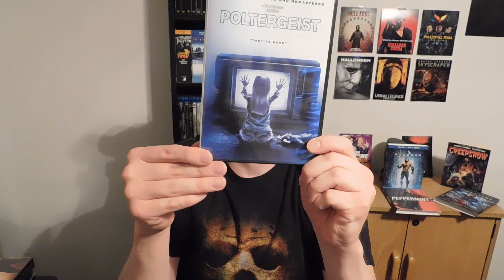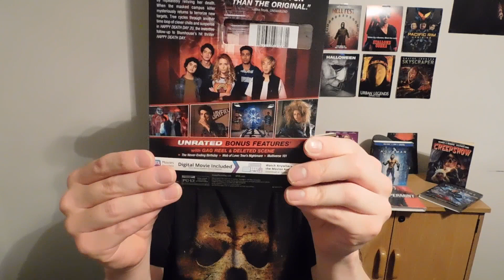A Birthday BLOWOUT: Hills Have Eyes, Poltergeist, Escape Room unwrapping and more!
HAPPY BIRTHDAY REPSTER!!

The Repster shares his b-day gifts by unwrapping them with his YouTub fam!

Video produced, written, edited and directed by:
Calvin Ruggiero of The Repster